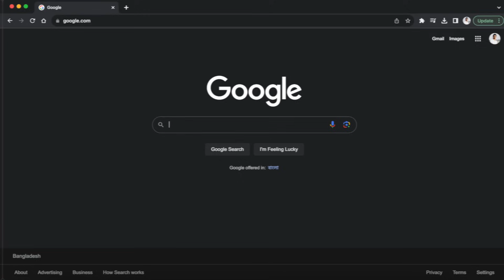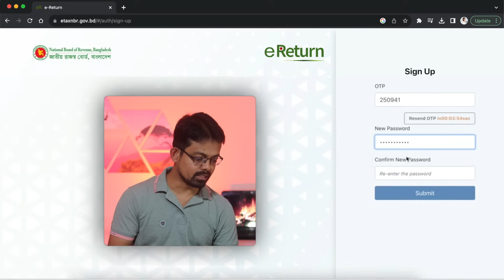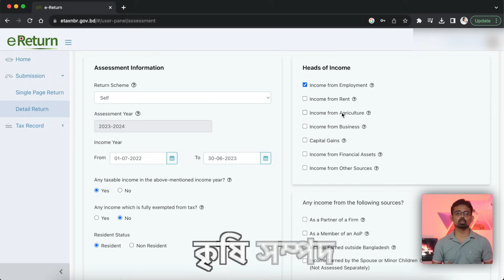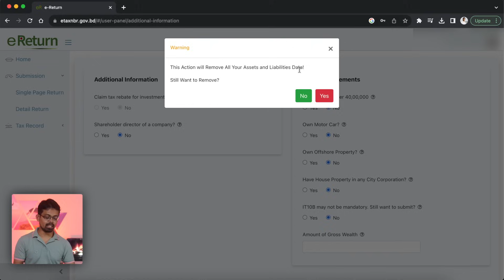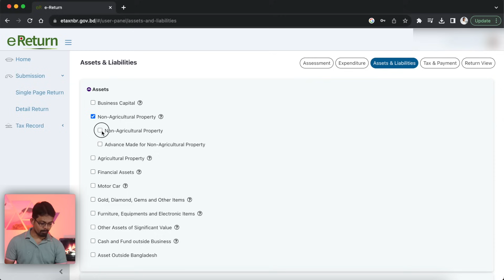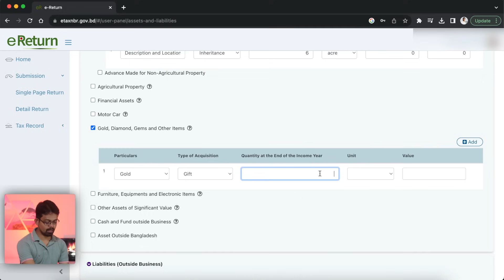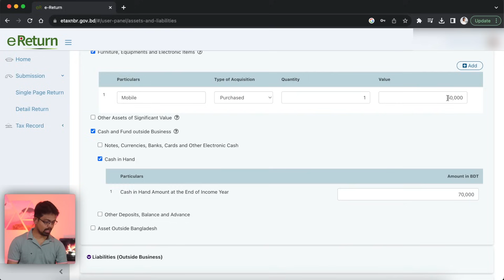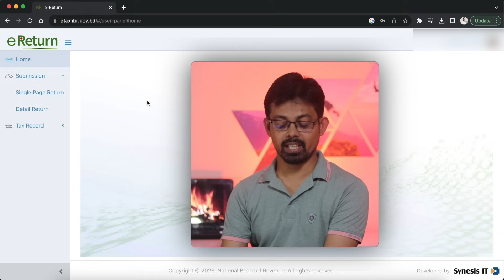অনলাইনে জিরো রিটার্ন দাখিলের নিয়ম - 2023 || আয়কর রিটার্ন দাখিল ২০২৩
অবশেষে eReturn এর Website সচল হয়েছে, তাই ২০২৩ সালের eReturn এর উপড়ে ভিডিও নিয়ে আসলাম ।

ইনশাআল্লাহ এই বছর ও প্রতি বছরের মত সকলের জন্য অনলাইনে রিটার্ন জমা দিয়ে আপনাদের দেখাবো । আজকে থাকছে ই রিটার্ন অনলাইনে জিরো রিটার্ন দাখিলের নিয়ম - 2023